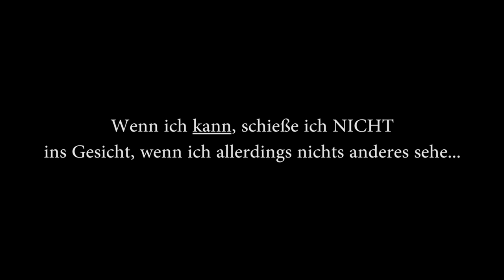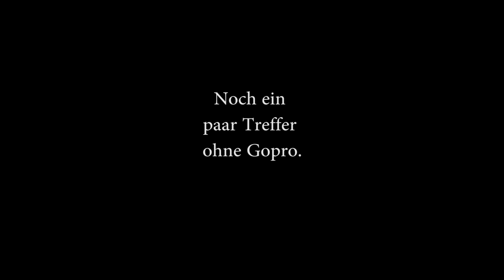Airsoft: 2 Snipers VS 1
HILF MIR

Muffins Wall of FAME:

5#     Muffins erster Schutzpatron: Sascha M                   mit 5€
4#     Muffins erster Schutzpatron:    MaXX                       mit 4€
3#     Muffins erster Schutzpatron: NosferatuAlucard24 mit 3 €
2#     Muffins erster Schutzpatron:    Lukas B.                   mit 10€
1#     Muffins erster Schutzpatron:    Michael Walker       mit 1€

Wenn du neu im Airsoftbereich bist, dan melde dich hier an

MFG Muffin

Mario Lopez
Jan D.
Fabio Baer
Jurisch
MaXX
NosferatuAlucard24
Michael Walker